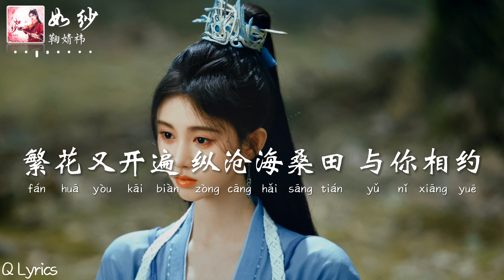如纱 - 鞠婧祎【影视剧《仙剑四 Sword and Fairy 4》菱纱主题曲】「代替我 伴你每一个刹那 舍我韶华 换你岁岁年年 弓弦挽红尘如沙 到天地皑皑 不染鬓边的白」【動態拼音歌詞】♪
如纱 (《仙剑四》菱纱主题曲) - 鞠婧祎

词：袁也/刘兆伦@灼梦Studio
曲：刘兆伦@灼梦Studio
编曲：姚亦宸@灼梦Studio
制作人：刘兆伦@灼梦Studio
弦乐：国际首席爱乐乐团
弦乐监制：李朋
吉他：齐成刚
贝斯：杨骄杨
古筝：紫格哈哈
笛箫：丁晓逵
和音编写：刘潇阳
和音：鞠婧祎/刘潇阳/王樾安@灼梦Studio
人声录音棚：x Studio
录音师：小茅
配唱：滕少
人声编辑：夏甄尧
混音/母带工程师：罗欢@灼梦Studio
制作协力：陈一勺@灼梦Studio
制作团队：灼梦Studio
总监制：王锋
OP：韶愔音乐娱乐（北京）有限公司
音乐出品发行：韶愔音乐娱乐（北京）有限公司

锁 一段入梦也难解 的缘
相逢恰少年 撩动山野间 云舒云卷
锁 一轮皎洁如初见 的月
花灯下的脸 纠缠的视线 锁不住的是永远
云中剑 割裂时间 指尖 纱 翻涌思念
求只求 一世情缠绵 月长圆

为你牵挂 为你踏遍万丈高崖 盗来漫天云霞
陪伴你 余生 每一个刹那
舍我韶华 换你岁岁年年 弓弦挽红尘如沙
到天地皑皑 不染鬓边的白

女儿情 不舍不言 赤子心 不移不灭
呢喃著 念他的名姓 千万遍
多少浮华转瞬倾塌 故事刻的疤
再一杯就放下 留宿命不答

风吹落花 啊～～～～
代替我 伴你每一个刹那

舍我韶华 换你安稳如初 云天也遥遥如纱
到天地皑皑 尽染鬓边的白

锁 一个回梦也难偿 的愿
繁花又开遍 纵沧海桑田 与你相约

★COPYRIGHT / LICENSING★
   ►封面為歌手及其宣傳照，版權歸於攝影師/畫家所有
   ►The copyright of the song and picture owned by authentic author and company, if you like their music, please support the original.
   ►如版權方認為影片或音樂有侵權存在，請與本頻道聯絡，我們將刪除影片